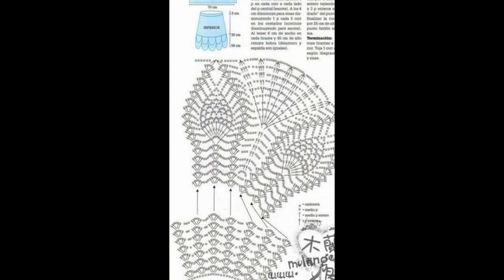Crochet Patterns| for free |Crochet Baby dress| 239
Crochet Patterns - 1000's of Projects & Tutorials - allfreecrochet.com, Free Crochet Patterns - LoveCrochet
Crochet Patterns - LoveCrochet, Crochet Patterns | Yarnspirations
Free Crochet Patterns | Yarnspirations, Free Crochet Patterns and Knitting Patterns | Red Heart,1000+ Free Crochet Patterns for Every Skill Level - The Spruce, Free Crochet Patterns & Crochet Tutorials - The Crochet Crowd, Crochet Patterns | Free Crochet Patterns Online | Hobbycraft, Best 25+ Crochet patterns ideas on Pinterest